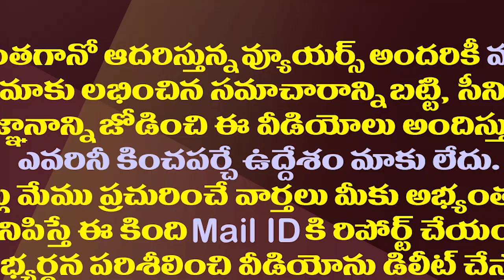వివేకానంద రెడ్డి కేసులో సీబీఐ విచారణ షురూ| CBI Officials Begin Probe On YS Vivekananda Reddy Case